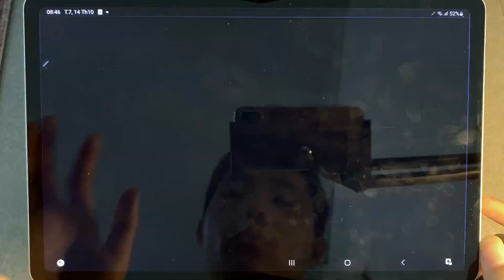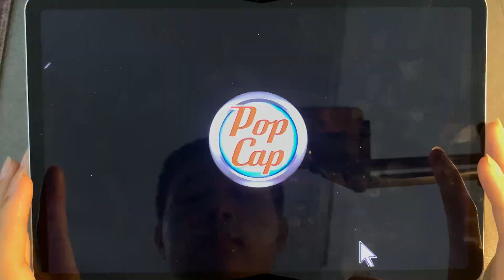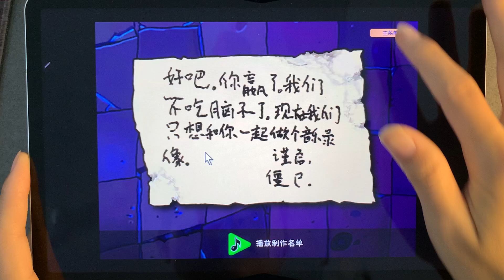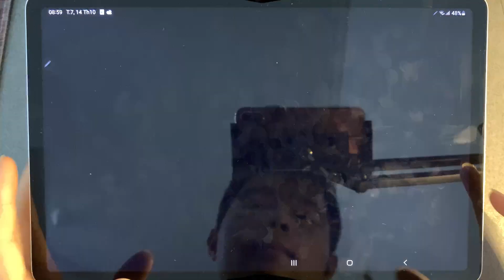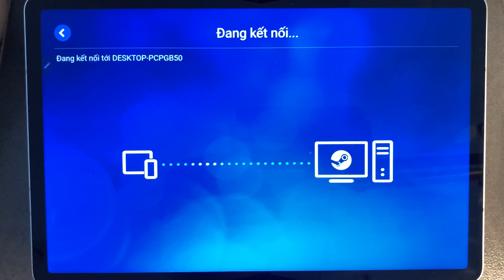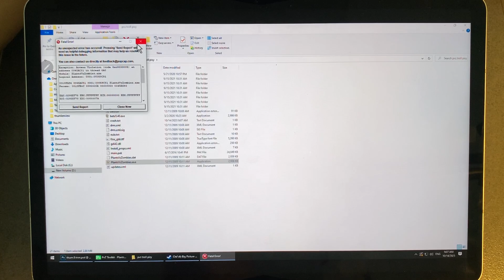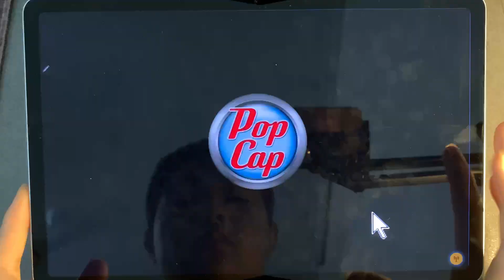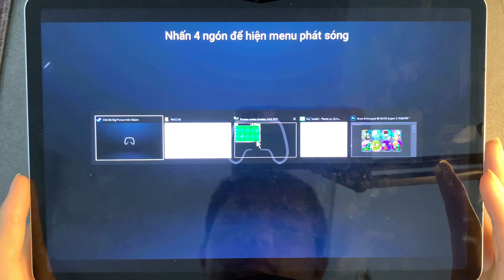Baseball Zombie,Hypno Zombie,Zombie Of Plants,Zombie Noenl,Ducky Tube Zombie,Peashooter,Bonk Choy